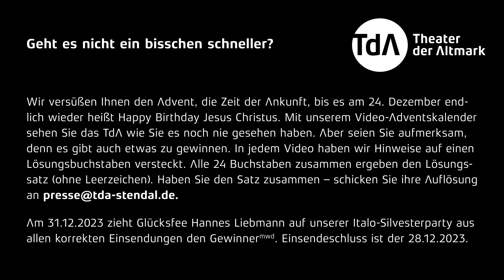TdA-Video-Adventskalender-17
Josephine Behrens
Oscar Seyfert
- Schauspieler*innen

Wir versüßen Ihnen den Advent, die Zeit der Ankunft, bis es am 24. Dezember endlich wieder heißt Happy Birthday Jesus Christus. Mit unserem Video-Adventskalender sehen Sie das TdA wie Sie es noch nie gesehen haben. Aber seien Sie aufmerksam, denn es gibt auch etwas zu gewinnen. In jedem Video haben wir Hinweise auf einen Lösungsbuchstaben versteckt. Alle 24 Buchstaben zusammen ergeben den Lösungssatz (ohne Leerzeichen).
Am 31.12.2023 zieht Glücksfee Hannes Liebmann auf unserer Italo-Silvesterparty aus allen korrekten Einsendungen den Gewinner Einsendeschluss ist der 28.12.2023.